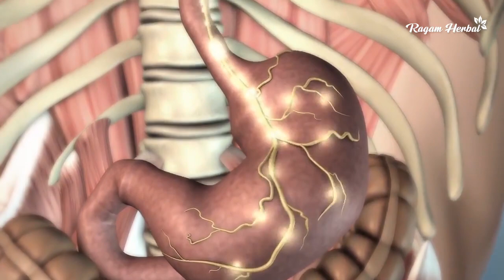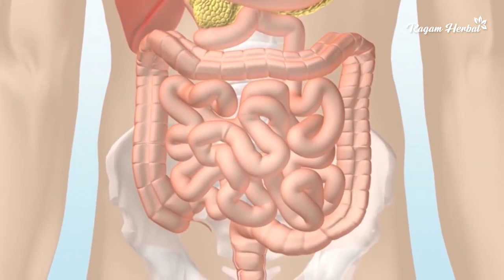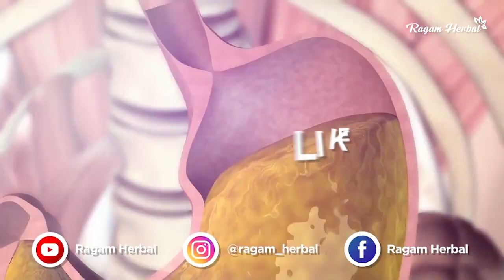Diet Untuk Penderita Asam Lambung & Penyakit Lambung Lainnya - 5 Tips Ampuh !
Cara Diet untuk penderita asam lambung, maag dan penyakit lambung lainnya akan kita bahas di vidio kali ini,

Ragam Herbal adalah channel yang memberikan informasi seputar kesehatan. Semua informasi yang disajikan sudah melalui tahap validasi.

Jika kalian menemukan informasi yang tidak benar, dipersilahkan melaporkan kekurangan itu di kolom komentar.

Terimakasih,
Healthy Start From Ourselves.